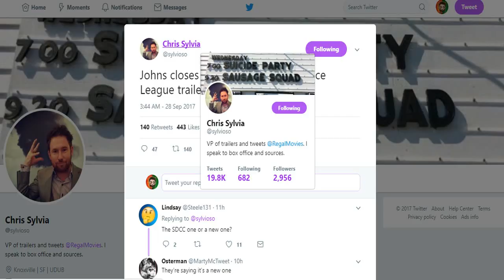Justice League NEWS Darkseid Vs Superman Image REVEALED? Final JusticeLeague Trailer Date CONFIRMED?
►Darkseid Vs Superman
►Thanos Vs Darkseid
►Final Justice League Trailer
►Justice League Promotion
►Will Darkseid Appear

infringing.

Channel Information
1)DC shows such as The Flash, The Arrow, DC Legends Of Tomorrow and more
2)Games Of Thrones Videos Now Breakdowns and Theory videos
3) Marvel/DC
4)Movie Reviews
5) Trailer breakdowns